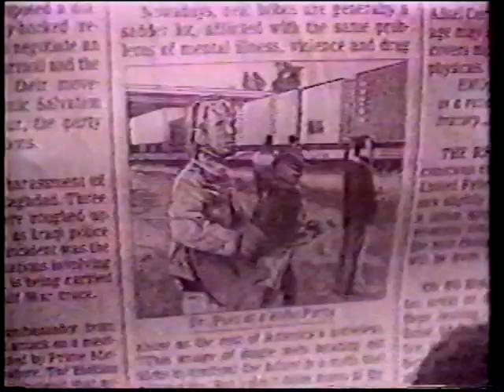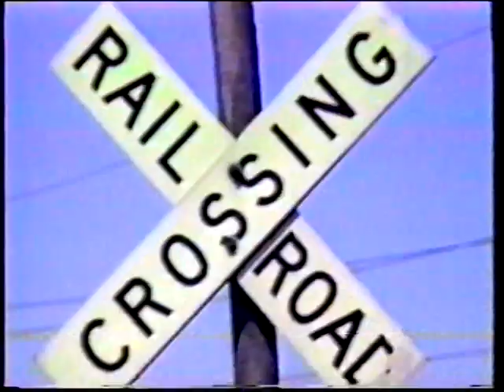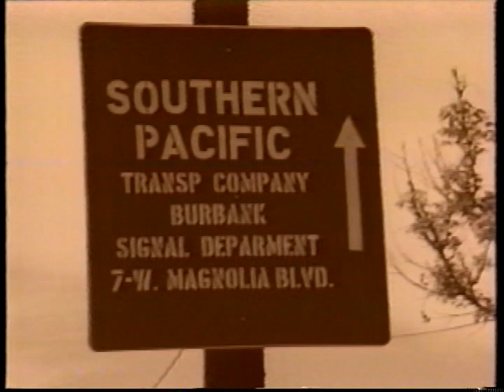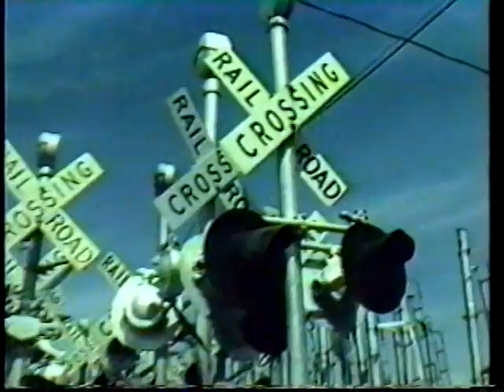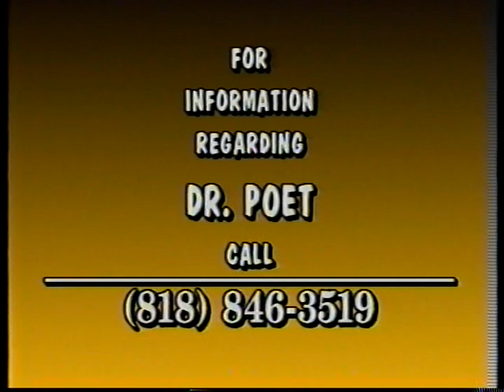Kevin P. McKenna/aka Dr Poet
Dr. Poet the singing Hobo: Clips from 1990's  TV shows: Ed Bradley's Street Stories, Current Affair, The Reporters...  Music folk rock: The Woody Guthrie of this generation...  Bod Dylan Riding Freight trains